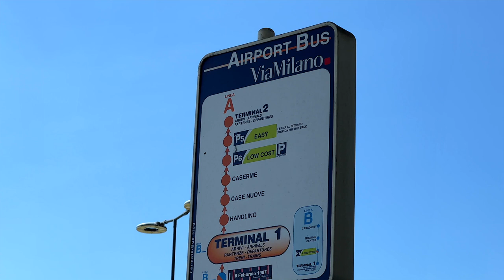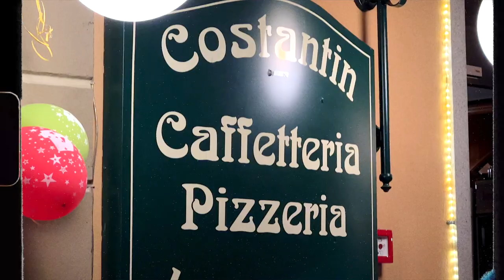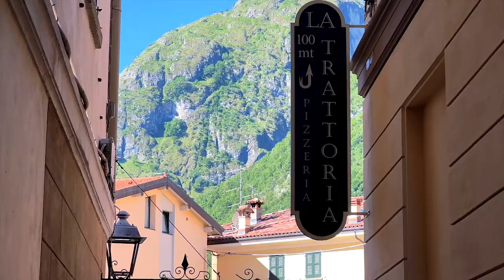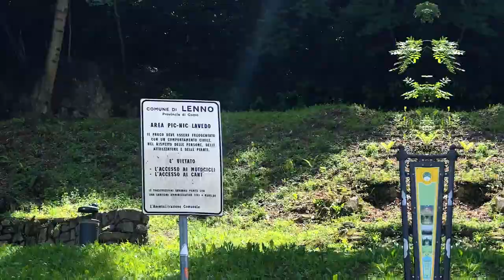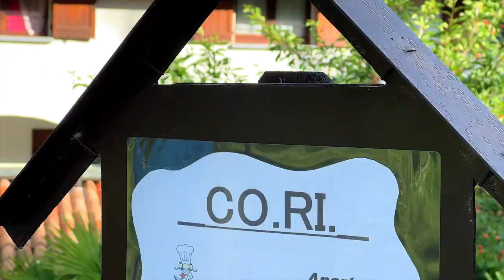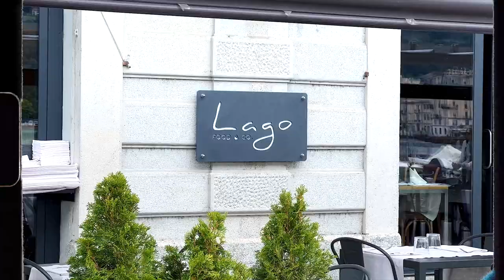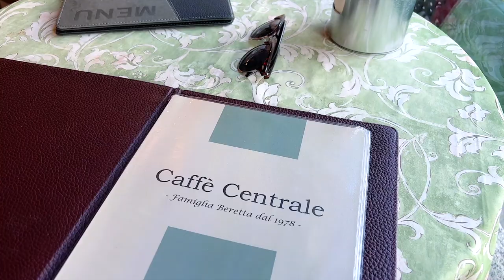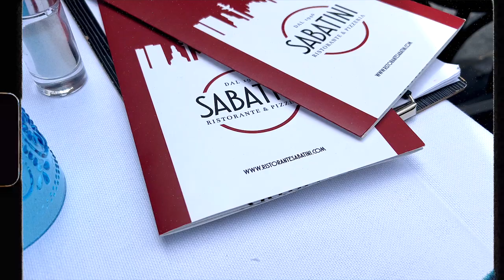4 days in ITALY (2022) with my boyfriend 🤍✈️ 🇮🇹| Lake Como & Milan - best places to visit!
Hey guys! I hope you enjoy this Italy travel vlog with my boyfriend! We went to Lake Como and Milan to celebrate my 23rd Birthday! 🇮🇹 In this video, I share my top recommendations for things to do in Italy (eg. the best villas and boat rides) and also the best restaurants/cafe’s we visited (eg. Villa Balbiano & the Duomi di Milano). It was such a great couples trip, so you’ll definitely find some inspiration and tips for planning a long weekend summer trip to Italy in 2022!

FAQ:
How old am I?: 23
Where am I from? : From Kenya & Zambia. Born and raised in London
What University Do I Go To?: University Of Portsmouth (Graduated - BSc 1st Class Hons)